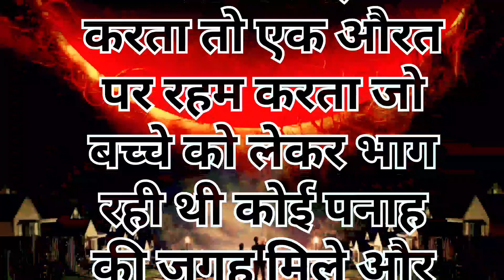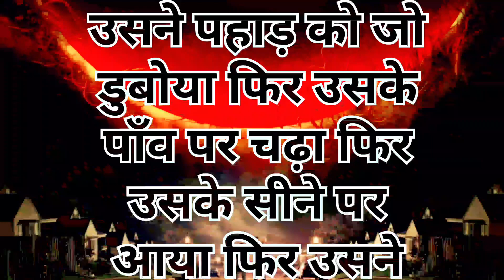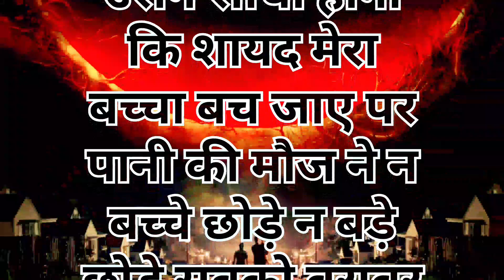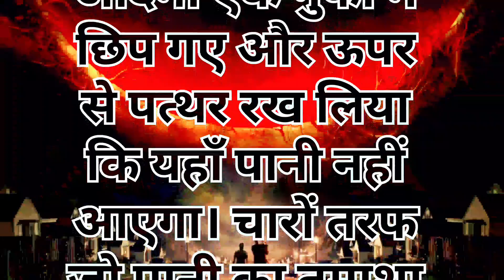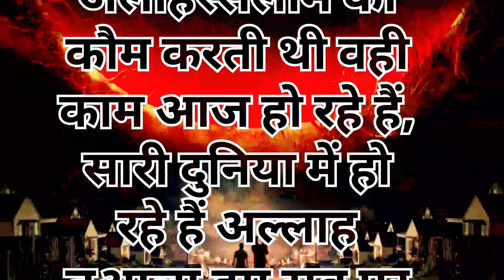16 May 2024 hazrat nooh ka takrir islamic video takrir islamic video takrir